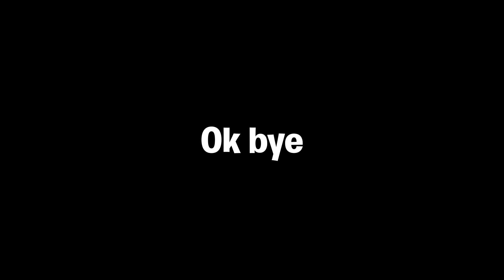Lego Fortnite goes crazy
why won't someone tell me what to put down here?